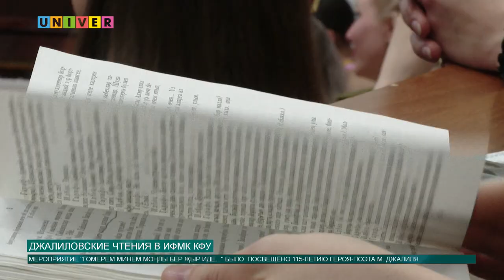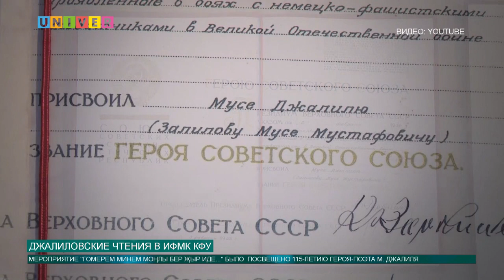ДЖАЛИЛОВСКИЕ ЧТЕНИЯ В ИФМК КФУ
Празднования ста пятнадцатилетия Мусы Джалиля продолжаются. На этот раз его память почли в институте филологии и межкультурной коммуникации Казанского университета. Никакого торта со свечками - только стихи и полное погружение в жизнь великого поэта.